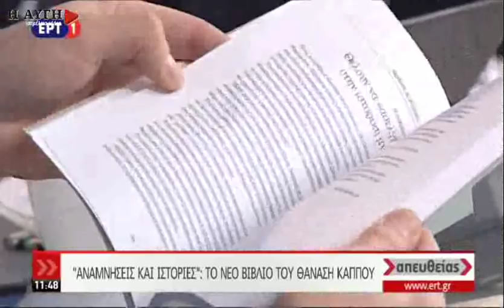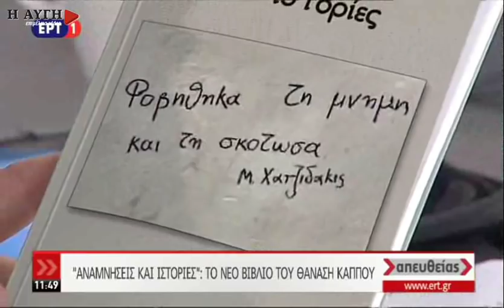Γ. Γραμματικάκης: Υπάρχουν πιέσεις από τη Ν.Δ. στο ΠΟΤΑΜΙ